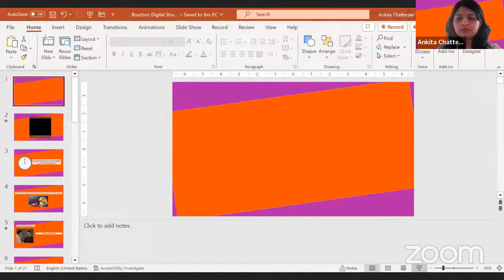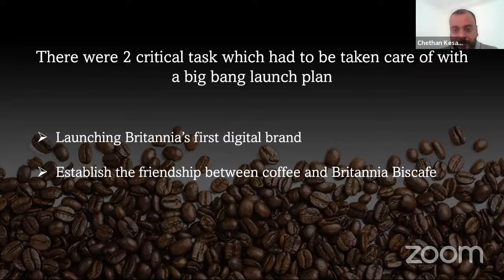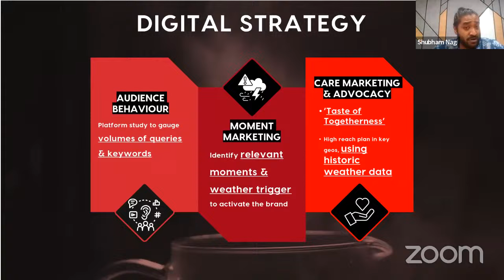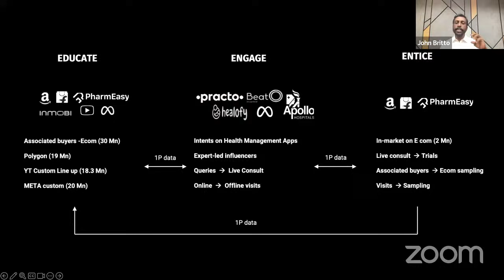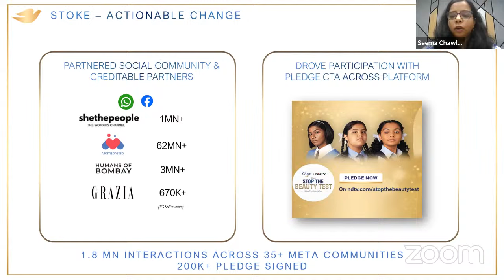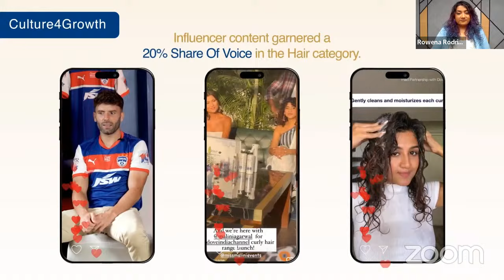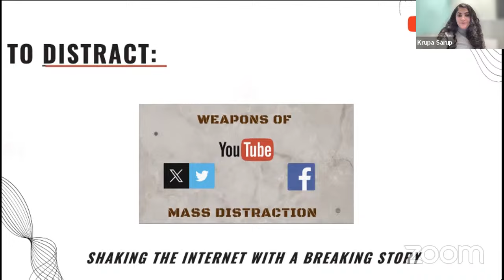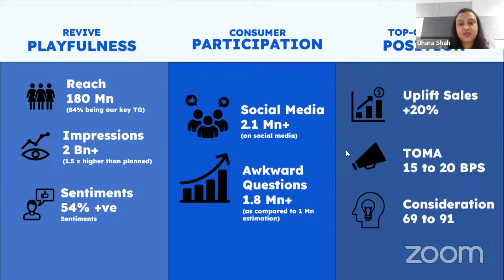Emvies 2024 Case Study Presentation - March 4th, 2024 - Afternoon Session